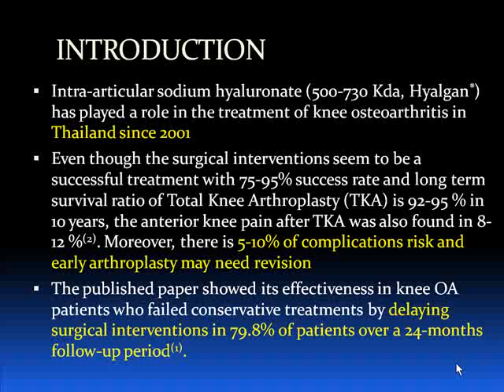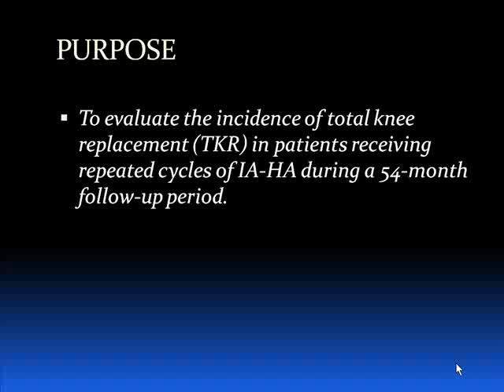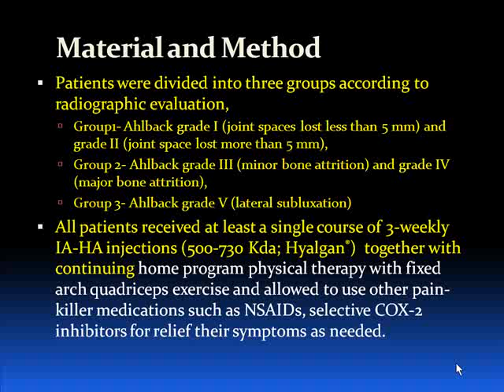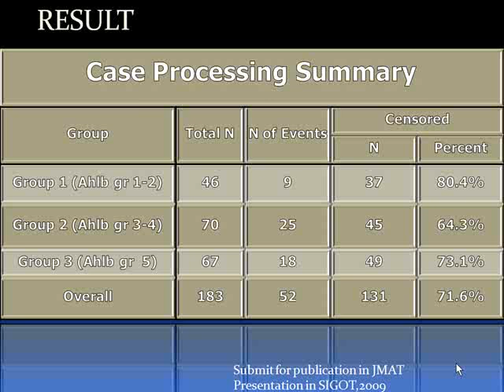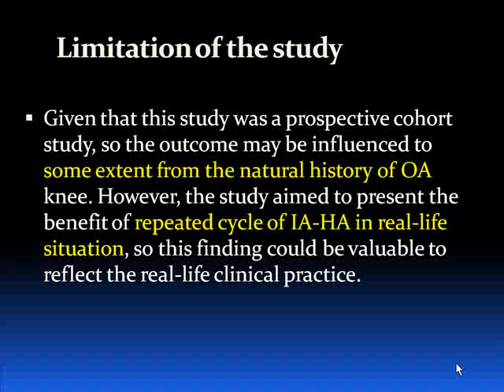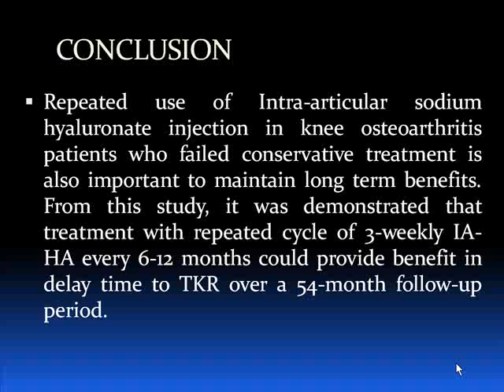Repeated Cycles of Intra-articular Sodium Hyaluronate (500-730 Kda)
SICOT Pattaya 2009 Thana Turajane signel.org